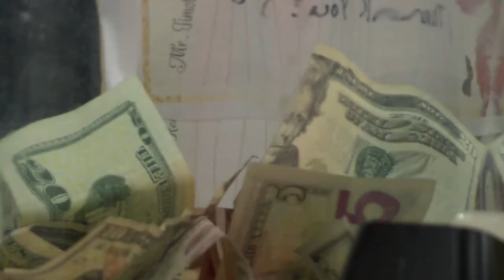Taste of Brazil